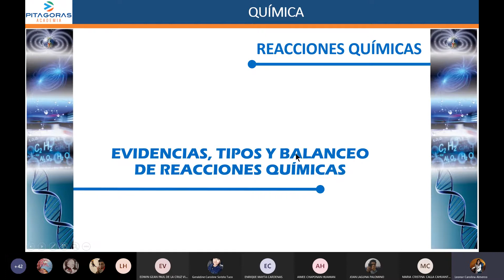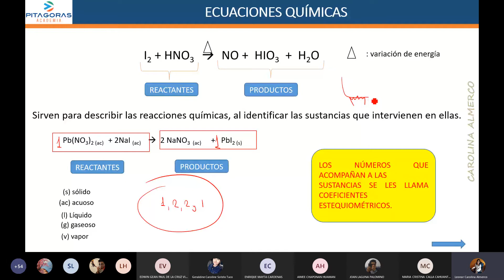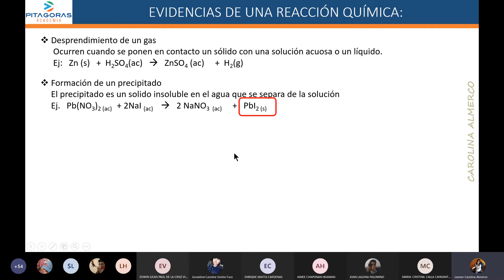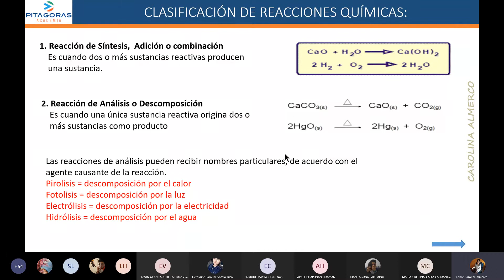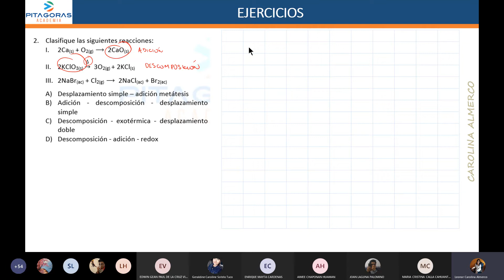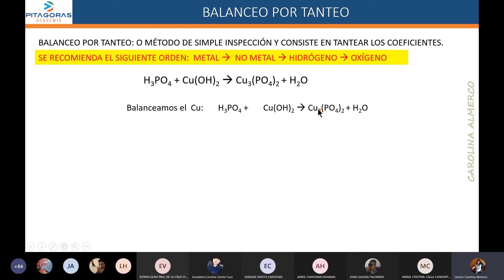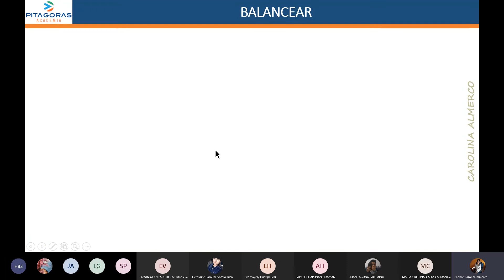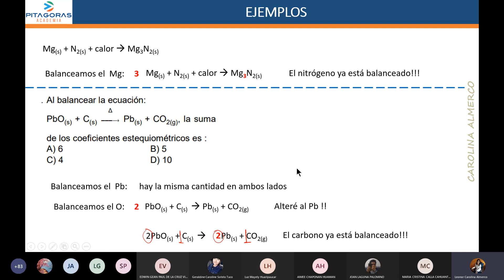Quimica sem6 (basico)